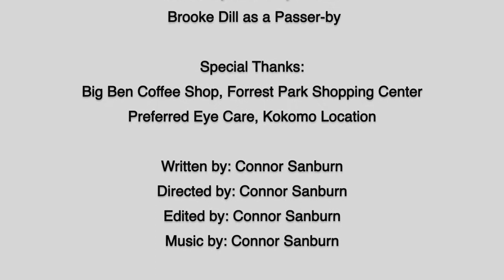The Perkinje Effect